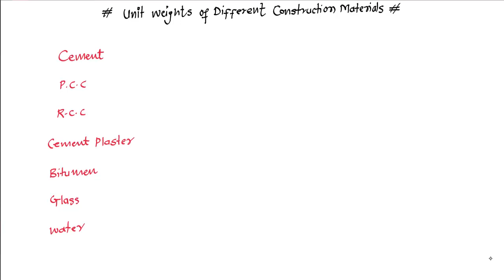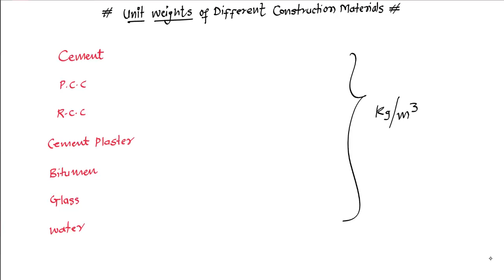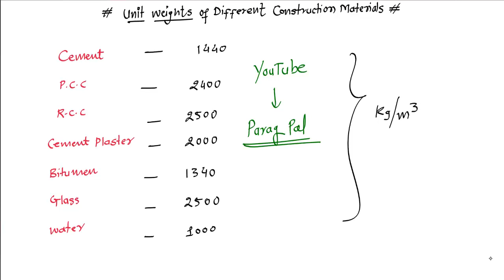Units weights of Construction Materials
This video explain the various Unit Weight of Construction Materials – Cement, Steel, Concrete, Sand, RCC, etc.
Cement. 1440 kg/m3
Steel. 7850 kg/m3
Sand. (a) Dry. 1600 kg/m3 (b) River. ...
Stone (Basalt) 2850 to 2960 kg/m3
Cement Concrete (Plain) 2400 kg/m3
Cement Concrete (Reinforced) (RCC) 2500 kg/m3
Water. 1000 kg/m3
Bricks. 1600 to 1920 kg/m3